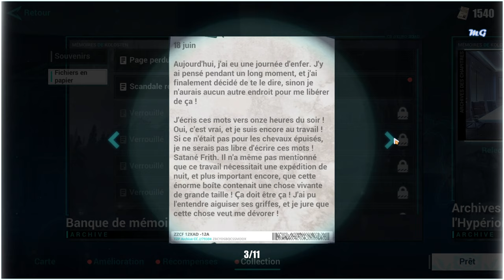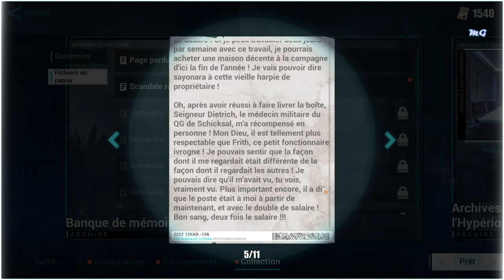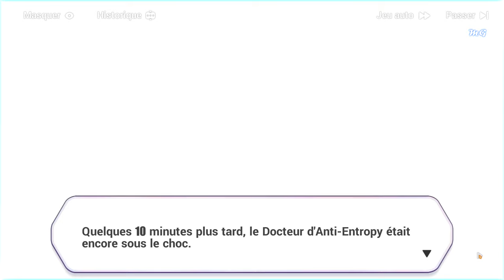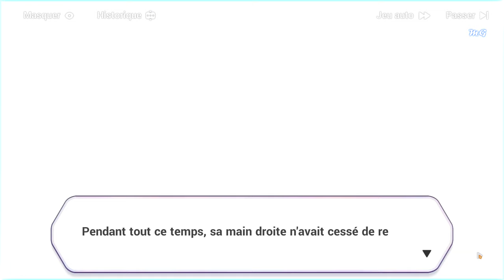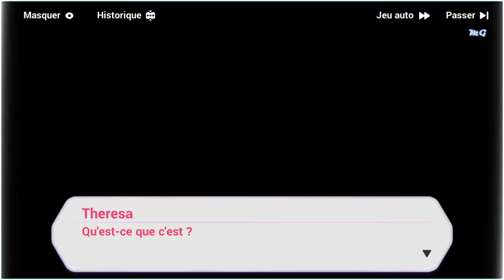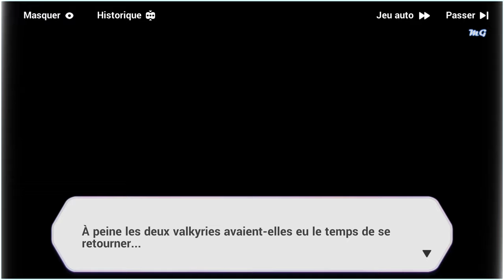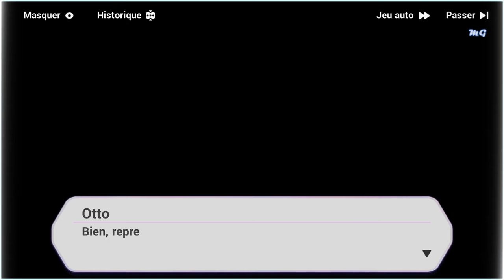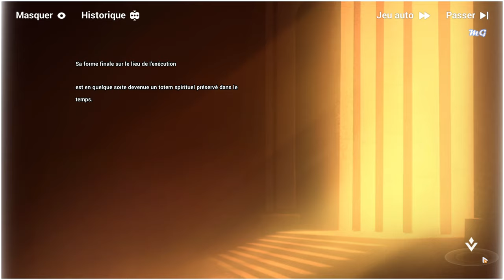Honkai Impact 3rd | Chapitre 26 : ˖꒰La Naissance de la Tragédie꒱ #2〃₍₍HD⁾⁾ ₍₍4K⁾⁾ 🕯️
Chapitre XXVI : 🕯️La Naissance de la tragédie🕯️#2

⚙️ Je vous conseille du ꒰1440p60꒱ sur smartphone ou tablette pour un meilleur rendu visuel bien-entendu˖

📝 "Résumé :  ٭ 〃 Otto annonce sa démission en tant que superviseur et donne le titre ainsi que toute la gestion à Theresa, une "cérémonie" aura lieu. Notre équipe de choc' Anti-antropy/Schicksal vont à kolosten ou se trouve l'ancien QG de schicksal, pour enquêté sur le noyau du Herrscher de la domination. Une folle histoire de passé/présent/(futur) se dérouleront dans ce nouveau chapitre... j'adore ce format (ʃƪ＾O＾）! Nous savions tous que Mr.Otto Apocalypse prépare sa phase finale : Kallen. Jusqu'où va-t-il aller sérieusement ? Pour atteindre son objectif..‹/3 ⇏ ❦ ?  ٭